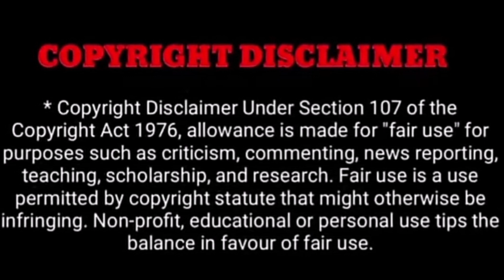"breakingnews: கண்ணீரில் மூழ்கிய திரையுலகம் நடிகை வாழ்க்கையில் நடந்த விபரீதம் திடீர் அதிர்ச்சி..